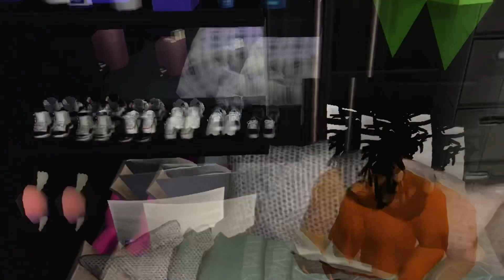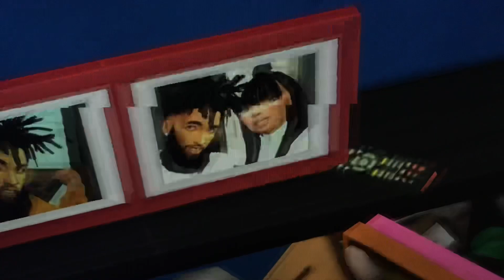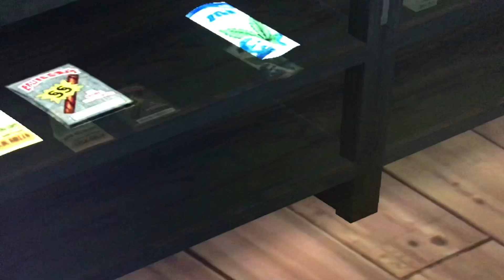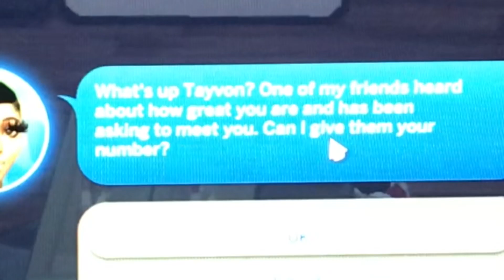Single Father Drugs And Money💰|Kicked Out‼️New Dispensary S1EP1|The Sims 4 LP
-OPEN ME-
And I cannot wait until this new series is coming out my new LP for you guys I hope you guys are super excited as much as I am, feel free to leave any comments on what you guys would like to see in this new series any ideas, I am open for discussion.

So guys let’s chat it up in the comment section down below💜💜😘

FAQ:
Where do you get your cc from?
- Simsdom & TSR
- I Can't , Because it goes against the rules for custom content creators. Thanks for understanding.